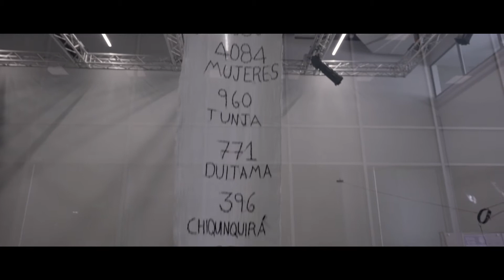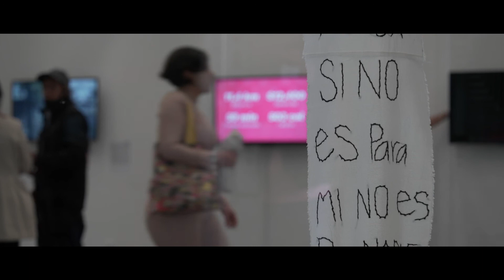Bienal Colombiana de Performance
Desde la galería de la Cinemateca de Bogotá  vivimos la inauguración de la l Bienal de performance, de Perfoartnet, donde las artes vivas son la propuesta de varios artistas provenientes de diferentes lugares del país.
No te pierdas esta exposición que se realiza de martes a domingo de 2:00 a 6:00 p.m.
Proyecto ganador de la beca de programación en artes plásticas red GaleríaSantaFe categoría programación continua.
📹Diego Llorente/Idartes